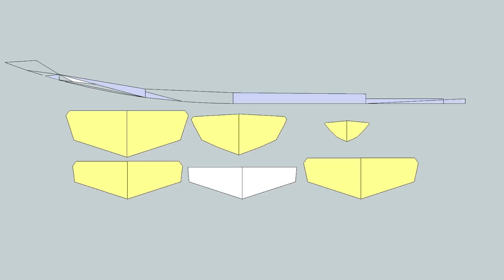Homemade RC Speed boat build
Designed in Google Sketchup. Build in my living room. Running on 2x3s. 180 ESC. I never really get the chance to run this full throttle as the water is too rough. But I do look forward to taking it onto some calm waters and opening her up!